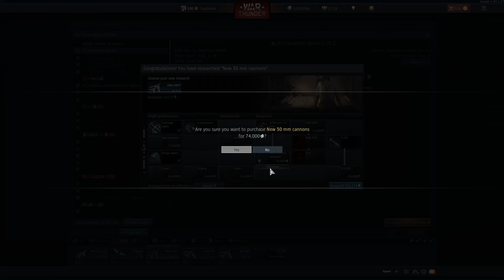War Thunder SIM - Mig 19 PT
Everything changes

PC & Equipment :

Gigabyte FX990 UD7  AM3+ motherboard
AMD 9590 Processor
AMD RX 480 Graphics card
8 Gigs Corsair Dominator Ram (1866Mhz)
2 Corsair GTX Neutron 480Gb SSDs
2 OCZ 120Gb SSDs
TrackIR + Pro clip
Corsair Mechanical Keyboard (Vengeance K90)
Razer Ouroboros mouse
Saitek X52 Hotas Joystick (bought in 2004)
CH Pro Rudder Pedals
Asus 1080p monitor
Thrustmaster T500rs wheel and pedals
Creative sound blaster XFI Fatal1ty Champion edition sound card
Rode NT1-A Mic
Yamaha MG 10XU mixer